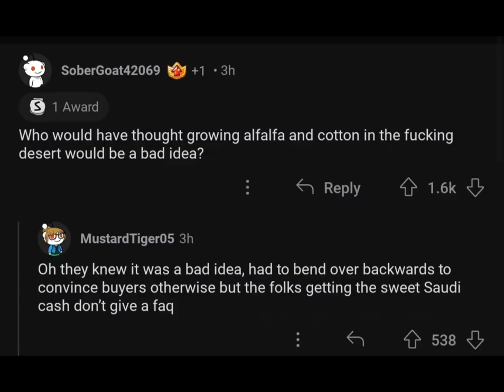a good example of how abuse of abundant resources leads to desolation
not trying to point out a single issue but an example of a grander state of this planet